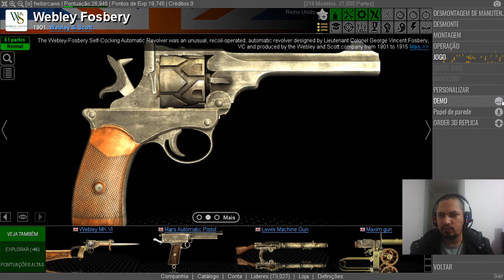Mundo das Armas - World Of Guns - Webley Fosbery 1901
O Revólver Automático Webley - Fosbery é um revólver automático incomum, operado por recolhimento, projetado pelo tenente-coronel George Vincent Fosbery, VC e produzido pela empresa Webley & Scott de 1901 a 1924. O revólver é facilmente reconhecível pelo zigue-zague. ranhuras de zag no cilindro.

Texto Original.

The Webley – Fosbery Self-Cocking Automatic Revolver is an unusual, recoil-operated, automatic revolver designed by Lieutenant Colonel George Vincent Fosbery, VC and produced by the Webley & Scott company from 1901 to 1924. The revolver is easily recognizable by the zig- zag grooves on the cylinder.

Ação: Recoil operated semi-automatic revolver
Sistemas de alimentação: 6-round cylinder (.455 Webley); 8-round cylinder (.38 ACP)
Variantes: .455 Webley (6 shot) &.38 ACP (8 shot)
Cartucho: .455 Webley Mk II.38 ACP
Lugar de origem: Reino Unido
Mira: blade (front), U-notch (rear)
Calibre: 0.455 pol.; 0.38 pol.

Type Service Revolver
Place of origin United Kingdom
Production history
Designer George V. Fosbery
Designed 1895
Manufacturer Webley & Scott
Produced 1901–1924
No. built approx 4750
Variants .455 Webley (6 shot) & .38 ACP (8 shot)
Specifications
Mass 1.24 kg (2.17 lbs.) unloaded
Length 280 mm (11")
Cartridge .455 Webley Mk II
.38 ACP
Calibre 0.455 in
0.38 in
Action Recoil operated semi-automatic revolver
Muzzle velocity 620 ft/s (190 m/s)
Feed system 6-round cylinder (.455 Webley)
8-round cylinder (.38 ACP)
Sights blade (front), U-notch (rear)

Webley-Fosbery Self-Cocking Automatic Revolver — револьвер с перезарядкой силой отдачи (автоматический револьвер), разработанный полковником Жоржем Фосбери (англ. George Vincent Fosbery). Выпускался фирмой «Webley and Scott» с 1901 по 1924. Модель легко узнается по характерному зигзагообразному пазу на барабане.